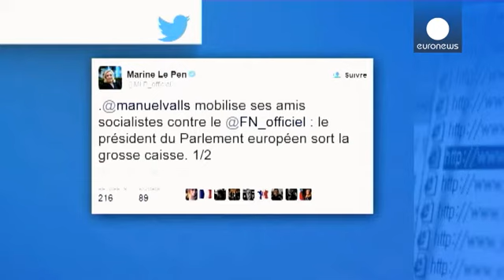جبهه ملی فرانسه متهم به سوءاستفاده مالی از پارلمان اروپا شده است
بدنبال پیروزی غیر منتظره حزب راست گرای "جبهه ملی" فرانسه در انتخابات پارلمانی سال گذشته اروپا، روز دوشنبه، رنیس پارلمان اروپا اعلام کرد از اداره مبارزه با فساد اتحادیه اروپا خوسته است تا در مورد احتمال تقلبهای مالی "جبهه ملی" در امور پارلمانی تحقیق کند.

مارتین شولتز گفت: "مبالغ هنگفتی از طرف پارلمان (اروپا) (به دستیاران پارلمانی جبهه ملی) پرداخت شده که باید دید آیا آنها حقیقتا دستیار و مشاوران پارلمانی (جبهه ملی) هستند یا برای مقر این حزب کار می کنند."

مارین لوپن، رهبر حزب جبهه ملی در توئیت ضم…